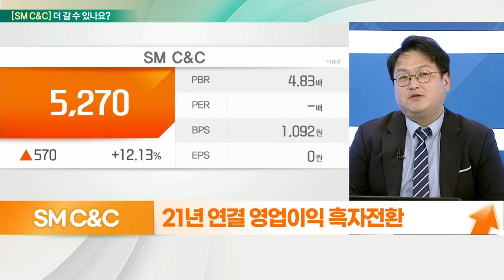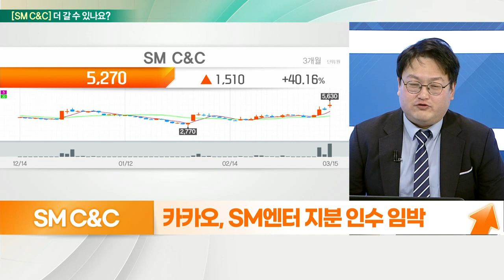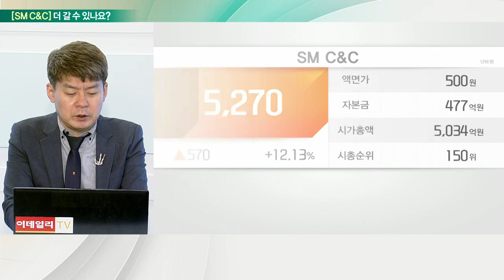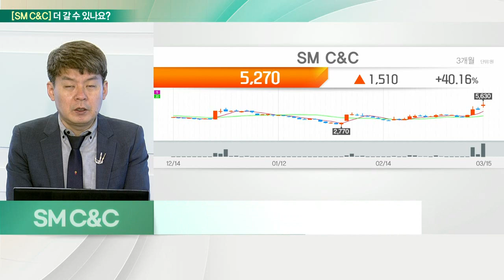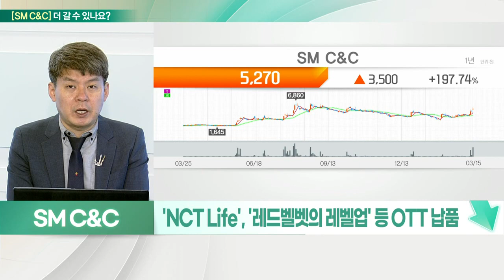SM C&C... 기대감 반영 VS 카카오, SM엔터 지분 인수 기대_기대해도 괜찮아 (20220316)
SM_C&C 더 간다
- 21년 연결 영업이익 흑자전환
- 카카오, SM엔터 지분 인수 임박
- 실적으로 인한 긍정적인 효과는 다소 떨어짐

# SM C&C 멈춘다
- 엔터·콘텐츠株 실적 변화
- 매각 이슈 및 여행 사업 기대
- 광고 및 영상 콘텐츠 제작, 여행상품 등
- SK플래닛 M&C부문 출범, 마케팅 플랫폼 강화
- 'NCT Life', '레드벨벳의 레벨업' 등 OTT 납품
- 작년 영업익 턴어라운드 불구… 실적 불안정